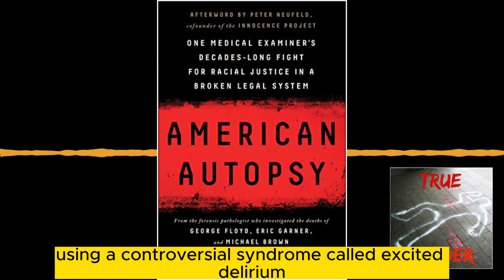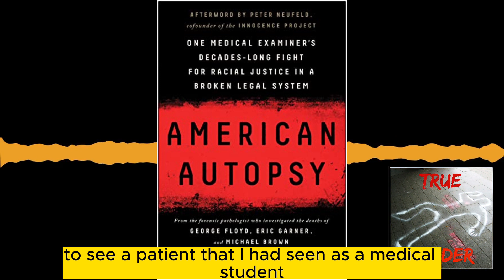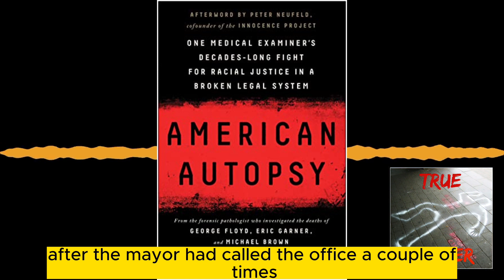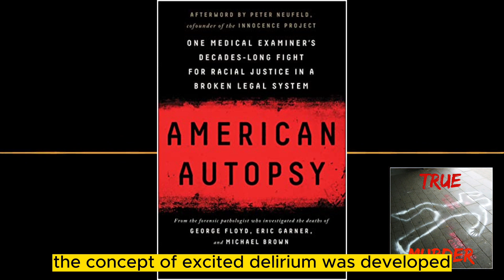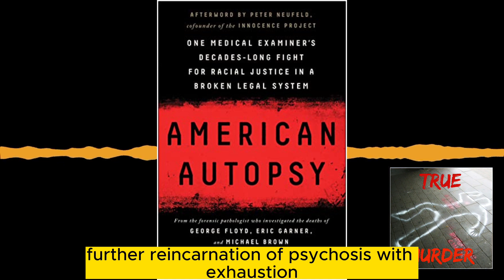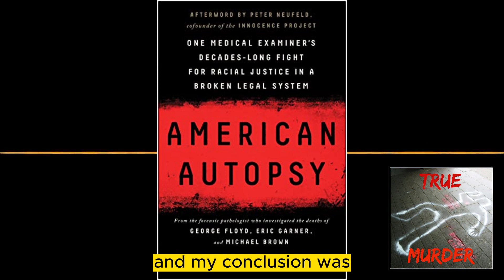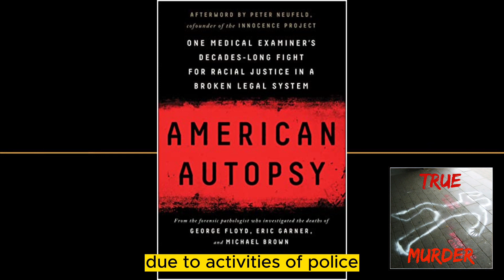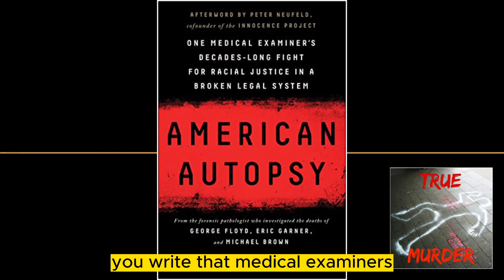American Autopsy ft Dr. Michael Baden True Murder Podcast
TRUE MURDER: The Most Shocking Killers In True Crime History and the authors that written about them, hosted by journalist and author Dan Zupansky debuted on BlogTalkRadio in January of 2010. TRUE MURDER: The Most Shocking Killers moved in 2019 to Spreaker.

Dan has been called ‘The Godfather of True Crime’,  and has millions of dedicated listeners. You can see all of the incredible true crime books featured, and get the links to hear Dan and the preeminent authors discuss ‘The Most Shocking Killers’.